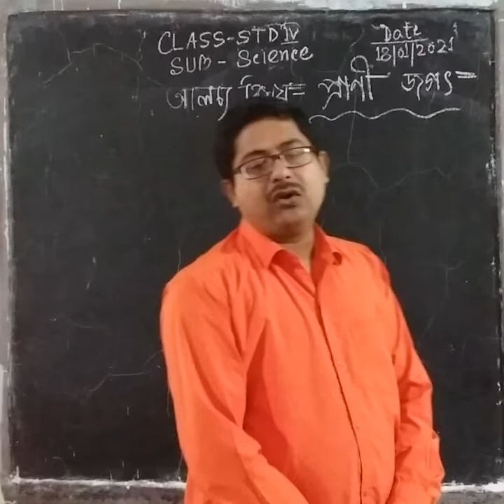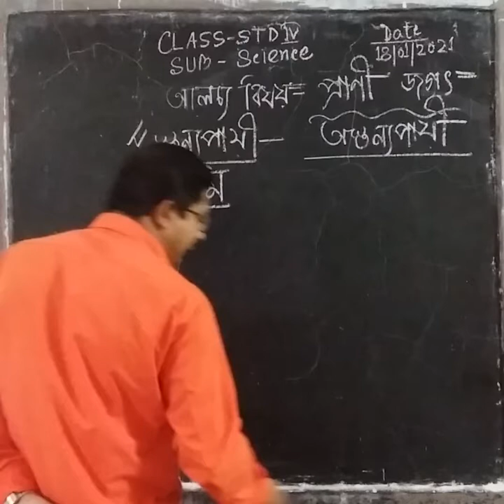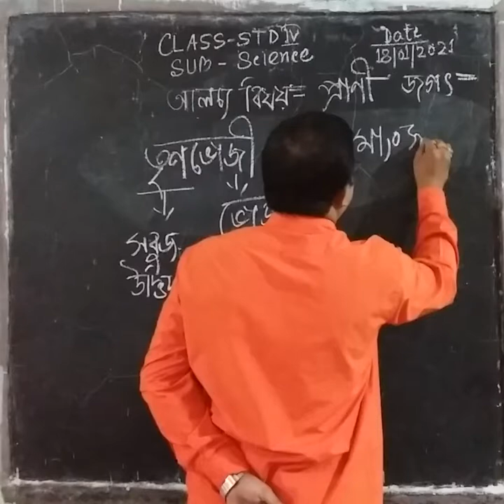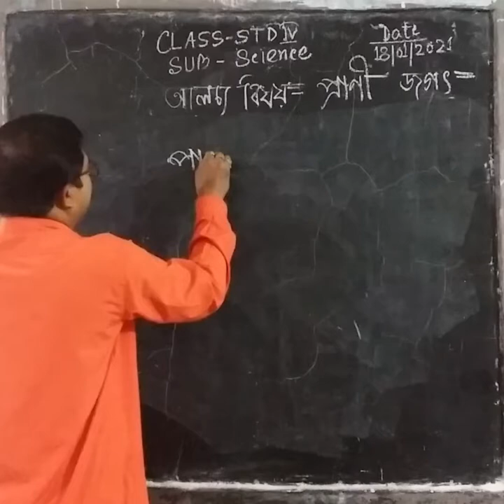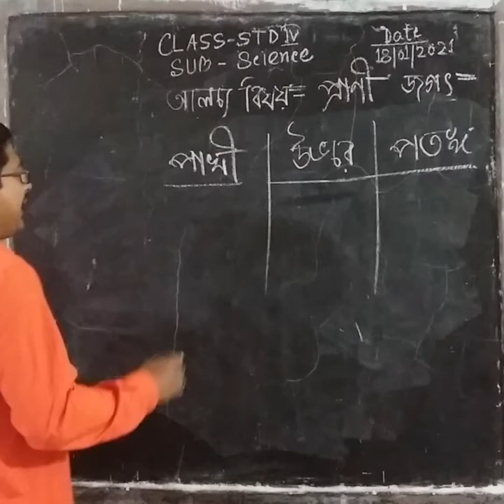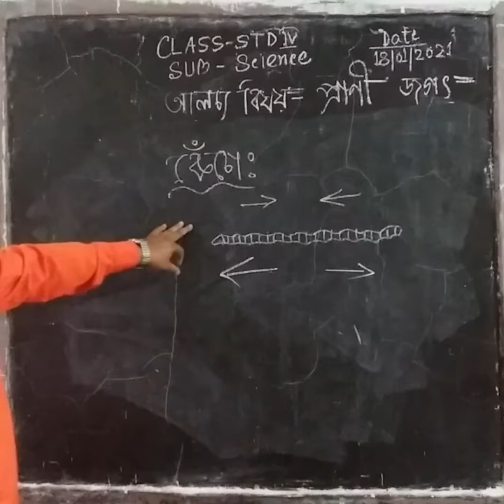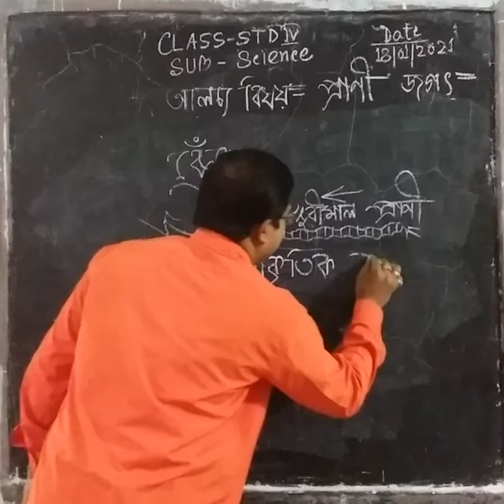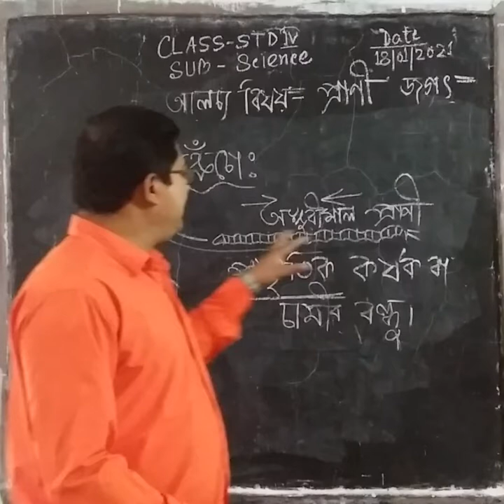1006 STD IV SCIENCE 18 01 21